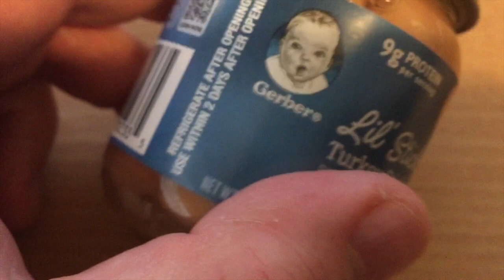Gerber Graduates Lil' Sticks Turkey Sticks Taste Test & Food Review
This is a taste test and food review of Gerber Turkey Lil' Sticks.